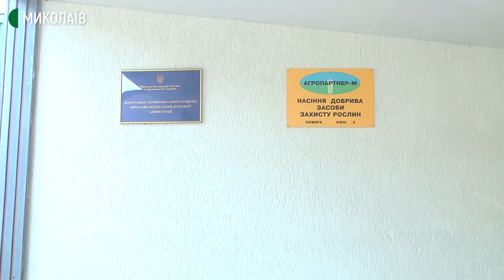Аграрії Миколаївщини жаліються на низьку врожайність соняшника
На Миколаївщині спостерігається недобір врожаю соняшника. Аграрії пов’язують це з несприятливими погодними умовами.

Авторка – Світлана Кльосова, оператор – Ігор Чорний.